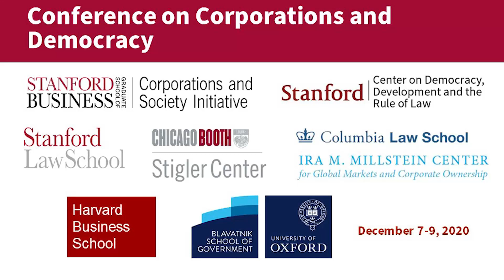Corporations and the Justice System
Does the justice system, including law enforcement, hold those with power properly accountable when they cause substantial and preventable harms to others? Is there equal justice under the law in the corporate context? If not, what must change in the laws and in the institutions and mechanisms of law enforcement to achieve more just outcomes?

Professor John Donohue III of Stanford Law School moderates a panel discussion with Anat Admati of Stanford GSB, Professor Brandon Garrett of Duke University School of Law, and Vikramaditya (Vic) Khanna of University of Michigan Law School. The panelists are joined by additional discussants Professor Karthik Ramana of the University of Oxford Blavatnik School of Government, Professor Neil Malhotra of Stanford GSB, Professor Jerry Davis of the University of Michigan Ross School of Business, and journalist Martin Wolf of the Financial Times.

This is Session 6 of the Corporations and Democracy Conference, December 7-9, 2020. The full program and additional links are available